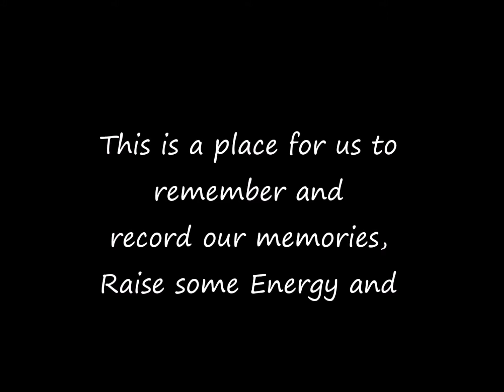Snowballs, Sunshine & Shayloss Fitness Challenge:DAY 413 of RAISING ENERGY!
413 Days of Raising Energy with YOU! Day 17 of our challenge and day 48 of DAILY Vlogs in 2016!